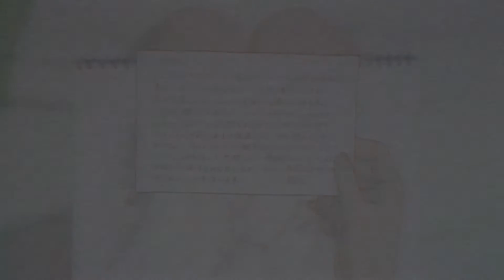she was gone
film: when marnie was there